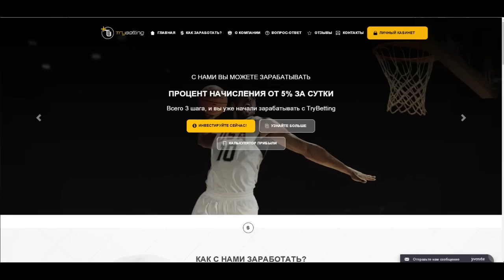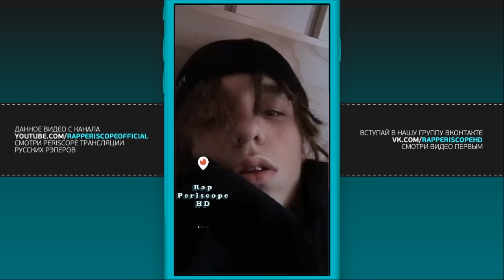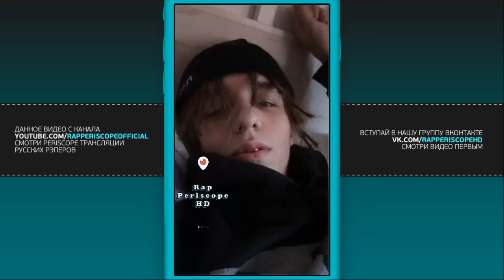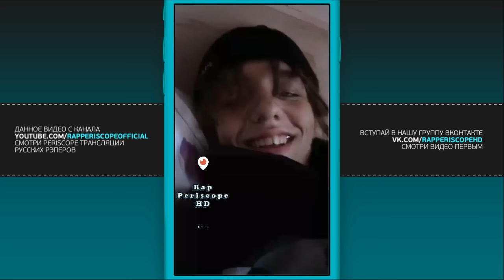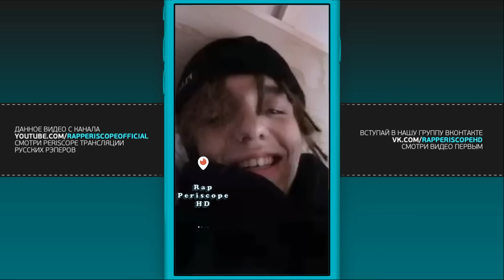Лил Морти слушает Lil Peep, приглашает на концерт Pharaoh в ГЛАВCLUB (26.11.2017)